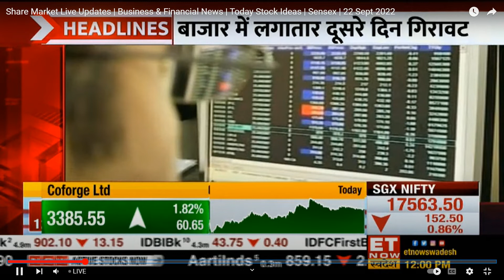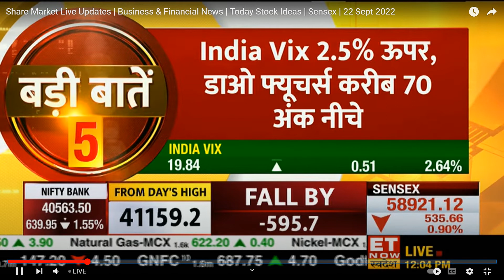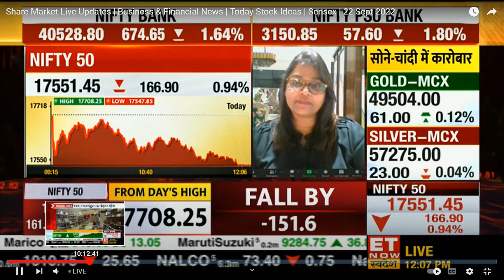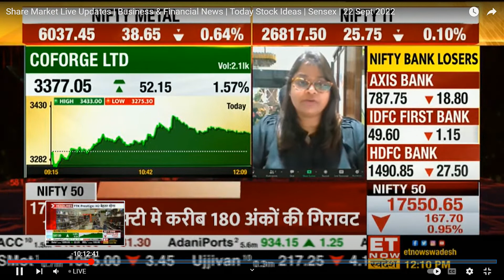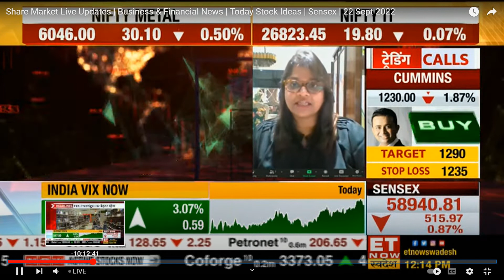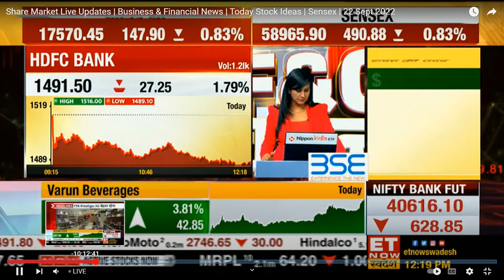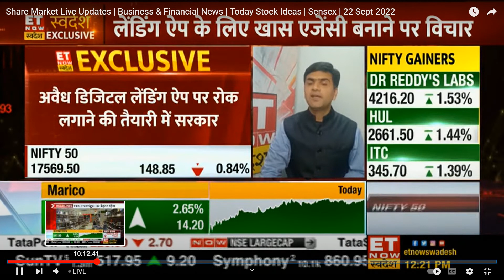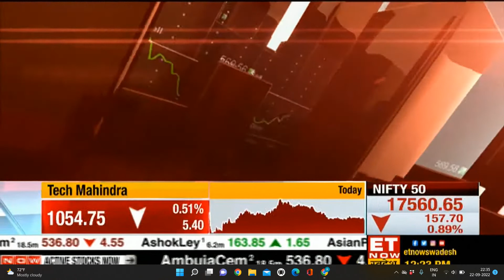CLOSING BELL ON ET NOW SWADESH FT. DHWANI PATEL 22.09.2022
Catch Us Live Every Thursday @ET Now Swadesh

Dhwani Patel,  is in financial markets for over a decade, she is an MBA in Finance.
Her initial stint was as an executive in Broking Industry and she took capital markets as her full time passion. She has been a full-time trader and an entrepreneur during her entire career hence risk management was the key element she learned.

Dhwani is an active BNI Hyderabad member, a visiting faculty for Finance to various universities. She's also one of the prominent guest speakers at CNBC and ET Now.

She is also a Sebi Registered Research Analyst (INH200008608) and co- founder of Finversify which is focused on providing Diversified investment solutions to its clients.

Finversify is a strong team of capital market professionals having CFA, CMT.